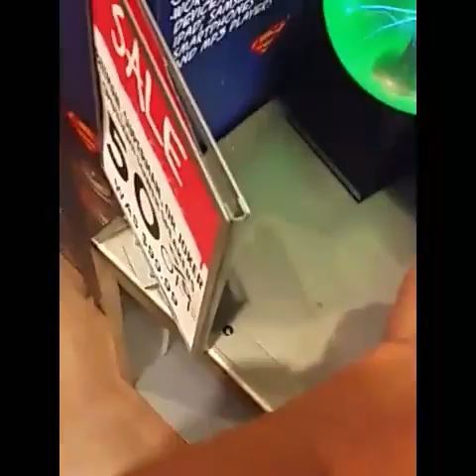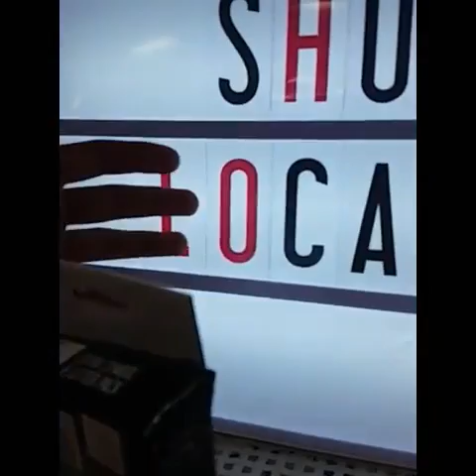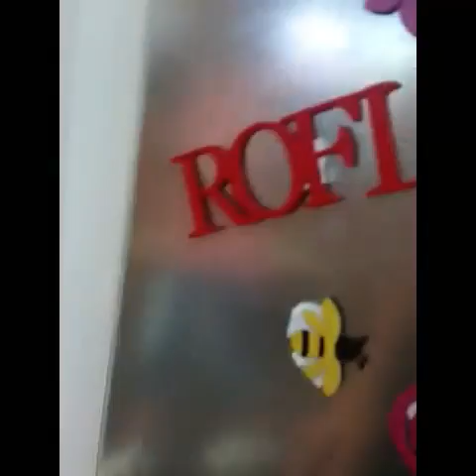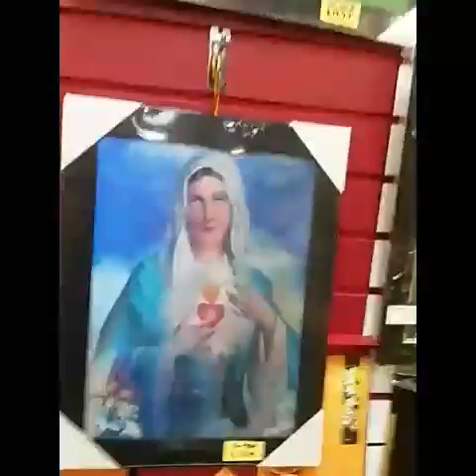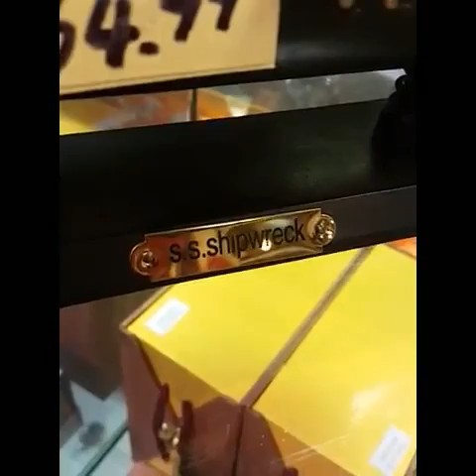VLOG at the newgate mall here in ogden utah